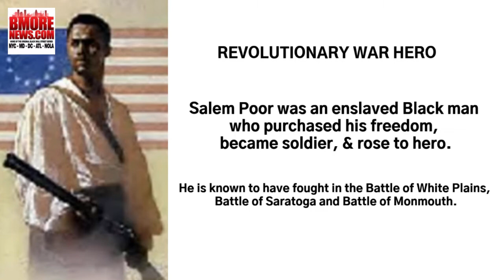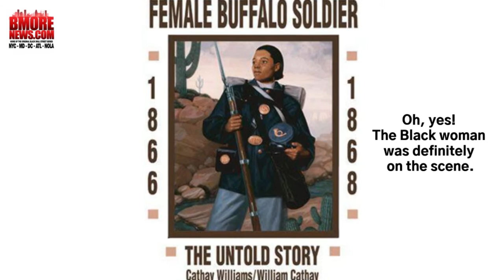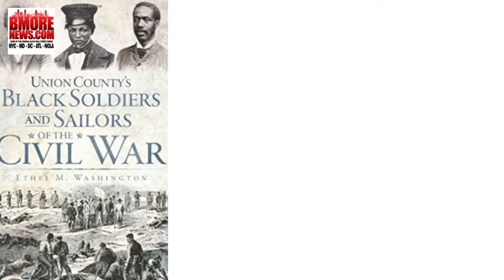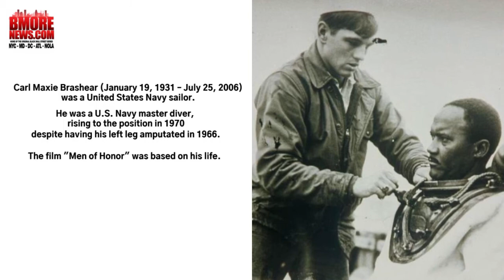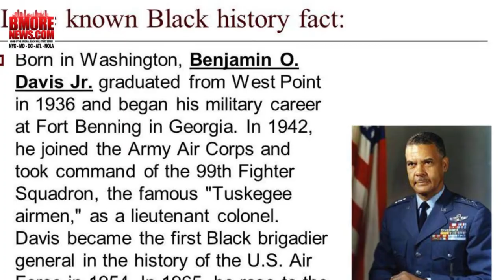Black Military Salute: Veterans Day 2020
From Crispus Attucks in Boston to Bunker Hill to France and Saigon, the Black soldier - male and female - have fought in every major conflict for this country.

On this day, we take a moment to reflect on their sacrifices and their accomplishments.

All gave some. Some gave all.